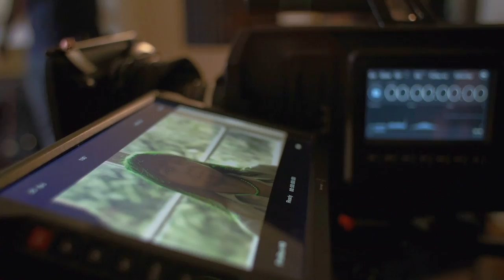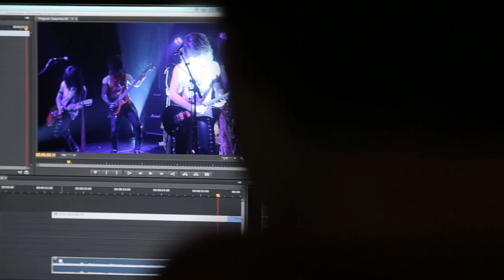BA (Hons) Film Production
Do you dream of working in the film industry in either creative or support roles to combine critical awareness of film theory and history with practical skills in digital film-making and screenwriting? This is the course for you at Solent.